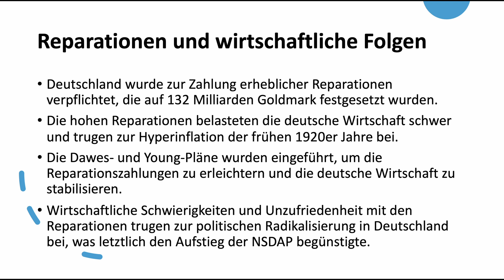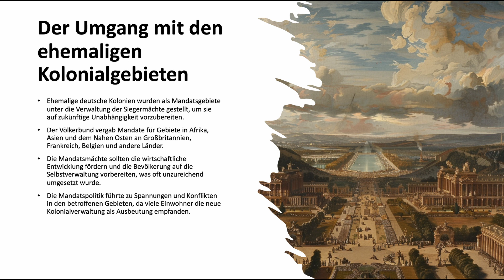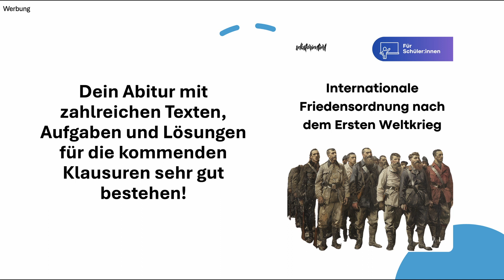Reparationen und wirtschaftliche Folgen des ersten Weltkrieges einfach erklärt - Deutschland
🔴 Time-Stamps 🔴
0:00 Intro
0:10 Reparationen und wirtschaftliche Folgen
6:30 Der Umgang mit den ehemaligen Kolonialgebieten